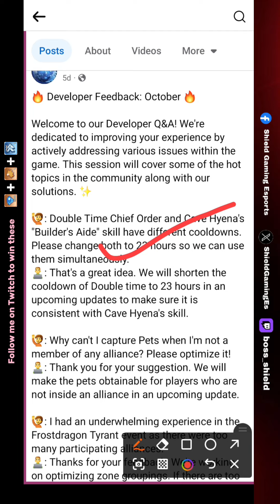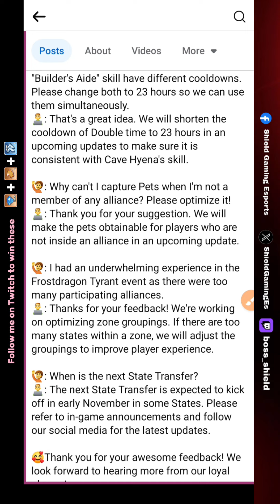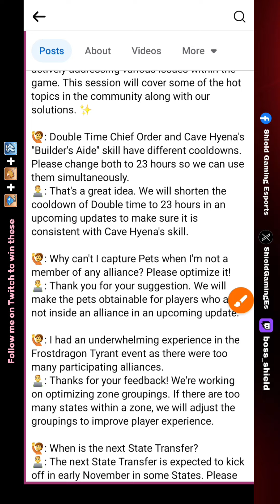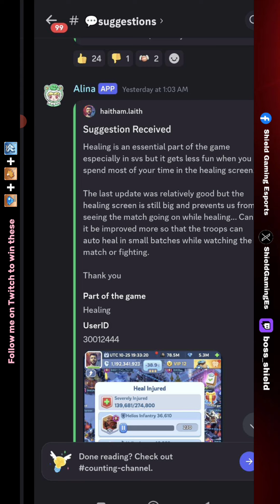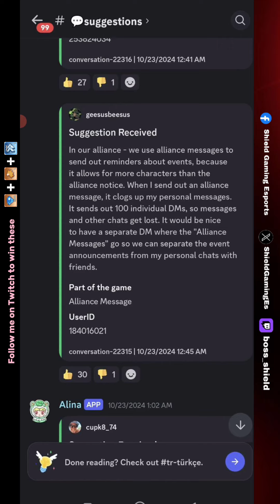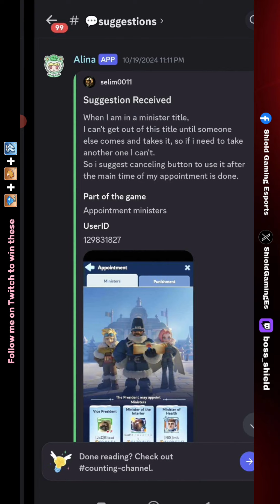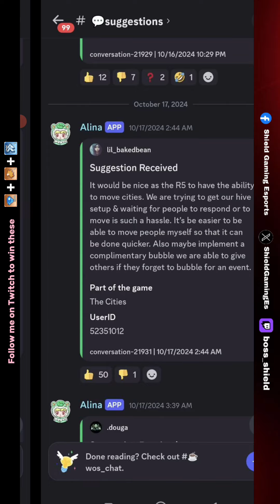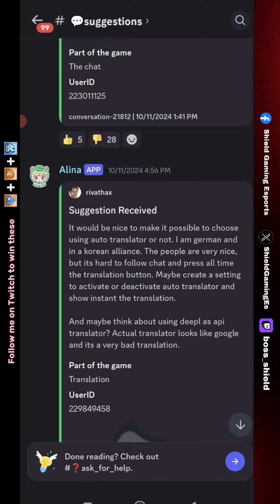Mistakes That Developers Are Making in Whiteout Survival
Hi, I am Shield, known as Shield Gaming in Whiteout Survival. I play in State 115 and My IGN is Shield Gaming YT and ID is 17062093

🔽Download Mobile Game:
Free iOS game:

[Special Features]

ASSIGN JOBS

1. UPI ID : Not using now

🎵 Track Info:
Title : Crock Pot
Artist : Diamond Ortiz
Genre : Hip Hop & Rap
Mood : Dramatic

00:00 Intro
01:32 October Feedback
07:04 Players Suggestions
16:42 Outro